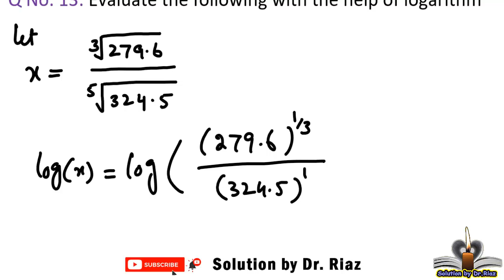ex 3.6 Q13 math class 9 | evaluate using logarithm | Balochistan Board | solution by Dr. Riaz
In this video, ex 3.6 Q13 of math class 9 is solved according to syllabus of Quetta board, Balochistan board, Balochistan textbook board, Pakistan.

Q13: Evaluate the following with the help of logarithm

1. solution of exercise 3.6 math class 9 Balochistan textbook board
2. ex3.6 Q13 class 9
3. solution according to Balochistan text book board, Pakistan
4. mathematic class 9
5. Evaluate the following with the help of logarithm
6. unit 3 class 9 Quetta board, Balochistan, Pakistan